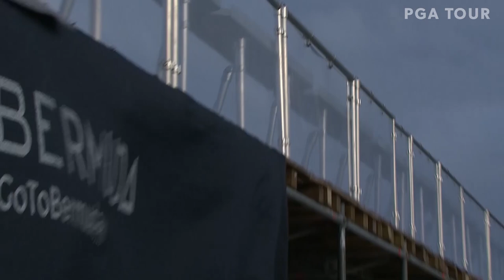Reed’s rollercoaster hole-outs, Fitzpatrick’s “golf is hard” moment and blustery Bermuda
In The Good, Bad & Unusual, Whitney Haworth recaps the 2021 Butterfield Bermuda Championship, where Lucas Herbert defied crazy conditions in paradise for his first PGA TOUR win, Patrick Reed’s rollercoaster ride started and ended with hole-outs and the conditions got the best of Matthew Fitzpatrick, putting off the green and more.